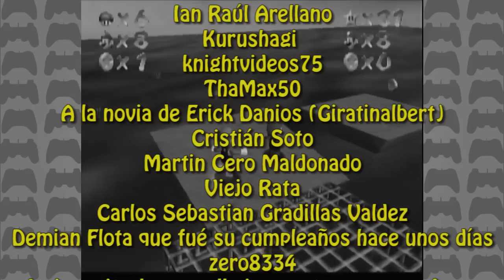EL MÁXIMO DESAFÍO!!! - Super Mario 64 Multiplayer con Mostacho - Parte 34/FINAL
Mándenos sus cositas:
Sucursal Apolo
CP 83101